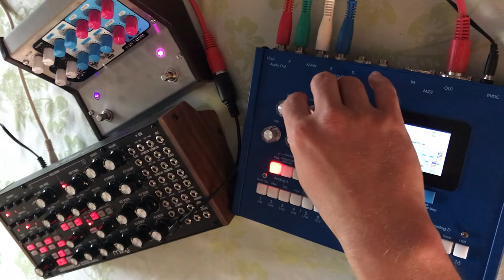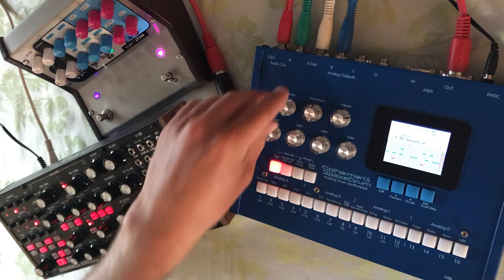Gotharman's SpazeDrum & Moog Subharmonicon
An evening jam with Gotharman's fantastic SpazeDrum and the Moog Subharmonicon. The SpazeDrum clocks the Subharmonicon,  an the Neon-Egg Planetarium provides effects (plus some gentle sidechaining) for the Subharmonicon. A little bit of reverb was added to the SpazeDrum during mixing.

You can get all my electronic music in a variety of styles on Bandcamp for free.  Of course you're welcome to pay for them as well if you like what you hear. But just downloading is fine, too.